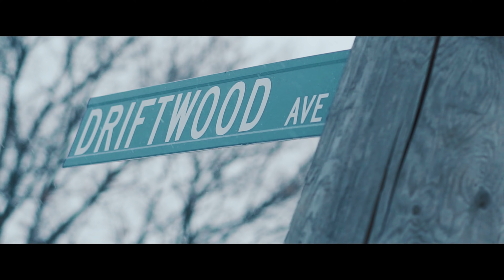Robin Banks - Slumz (Official Music Video)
dir. by  2tab Visuals
prod. by Motivatedbeatz